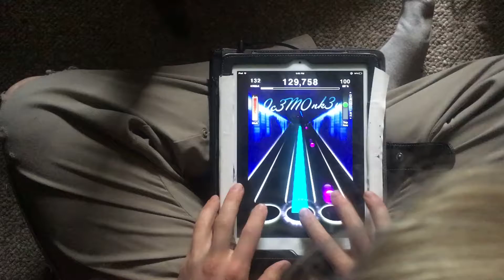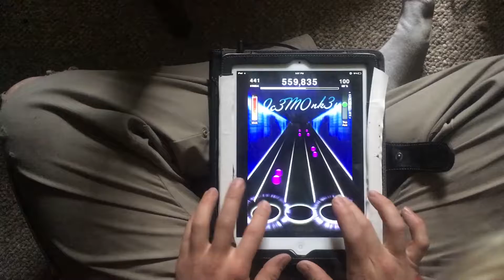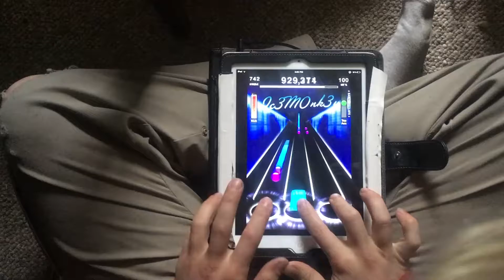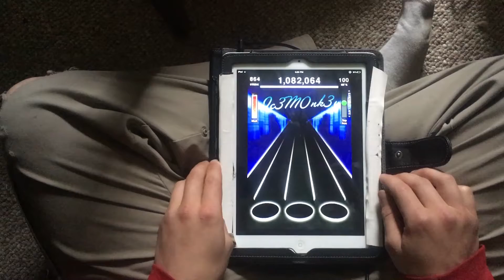[TTRel] Eligo - Iris FC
the big return